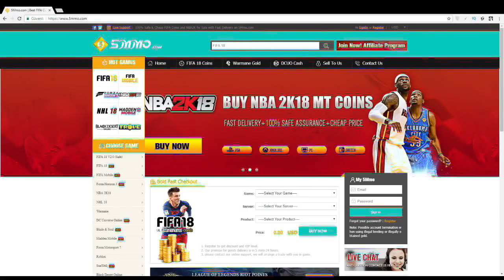1 GÜNDE COİNSLERİNİZİ İKİYE KATLAYIN!! HEMEN YATIRIMINI YAP! FİFA 19 COİNS KASMA TAKTİKLERİ!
TWITCH'TEN TAKIP ET BEBEGIM!!